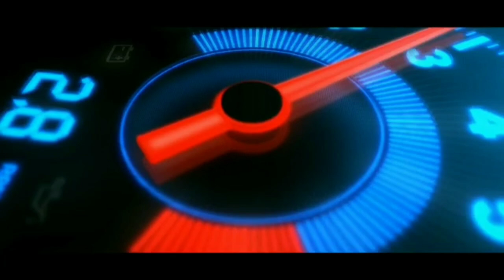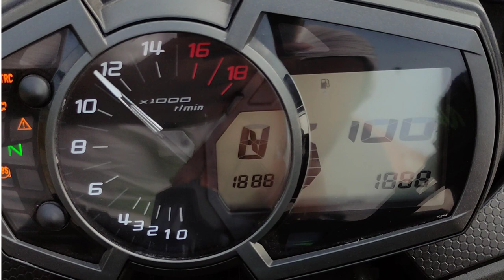2019 KAWASAKI ZX6R REVIEW & OWNERSHIP REVIEW|IS IT WORTH FOR 13LAKHS?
Hey guys! This is Tarun ,Your budding automotive enthusiast.

In this channel, you can watch all content related to the automotive sector.
CARS,MOTORCYCLES,SPEED BOAT,JETS,AUTOMOTIVE ENTREPRENURS. A- Z of Automotive.

In this video, You will be watching a the complete Review of 2019 Kawasaki ZX6R and also the owner of the motorcycle shares about his experience.

Gears i use:
RGB strip light for room
True wireless earphones